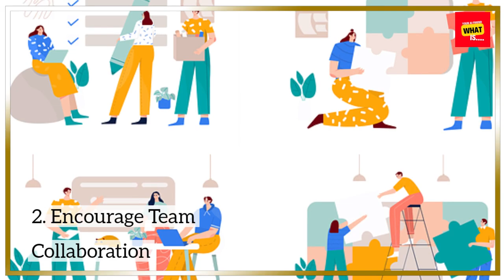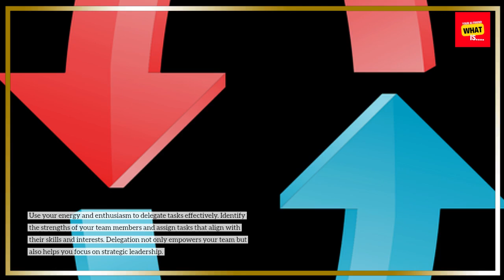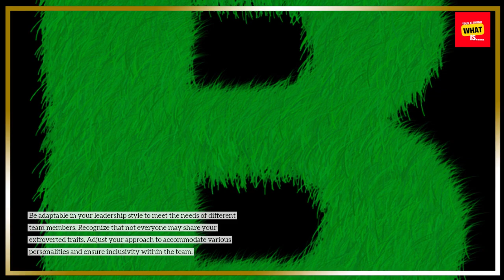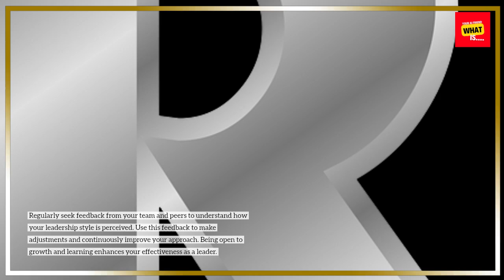What is the Best Way to Approach Leadership Roles as an Extrovert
Extroverts naturally gravitate towards leadership roles. Learn the best ways to approach and excel in leadership positions, leveraging your extroverted traits to inspire and lead your team effectively.